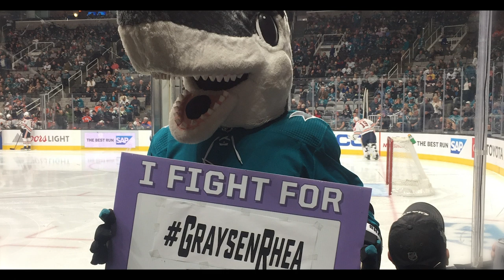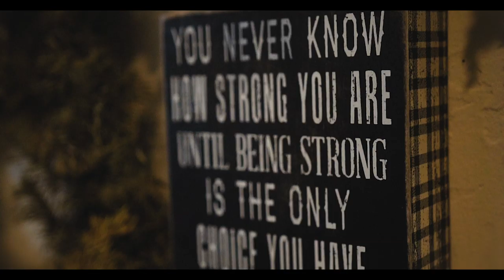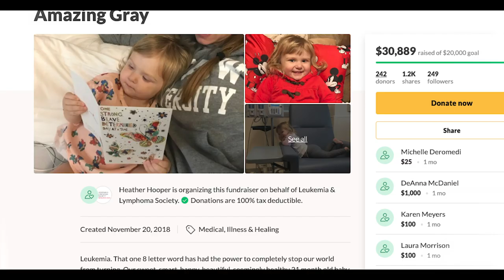The Deep presented by Poly - Amazing Gray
One year ago, the 21-month-old daughter of two Sharks employees was diagnosed with leukemia. Two weeks ago, she dropped the puck at a game.

This is the story of AmazingGray.

Watch the all-new episode of The Deep presented by Poly!